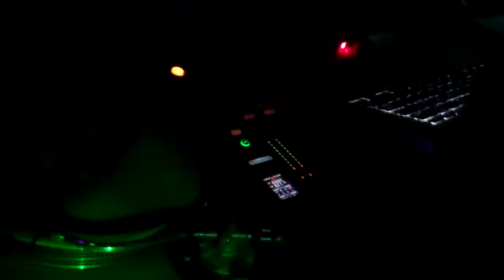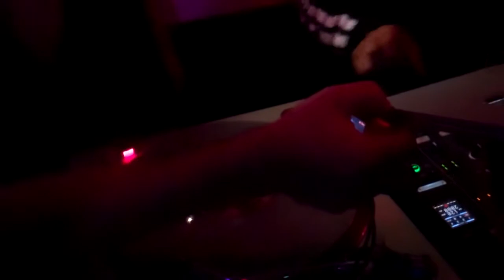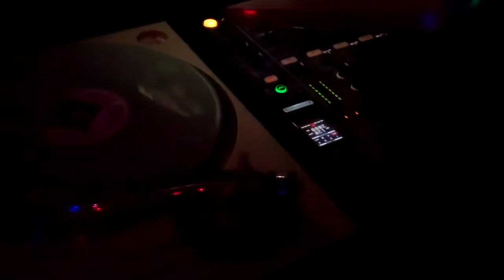Dj Icy Ice- New Wave Bar 11-24-2012 (Flashback's Event)